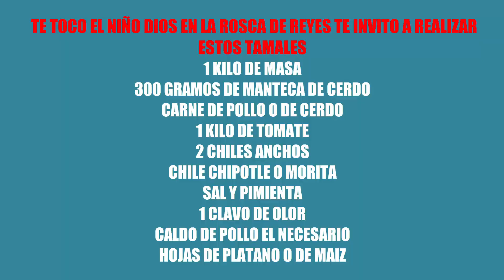Te Toco El Niño EnDe Reyes Te Invito A Realizar Estos Tamales, Bienvenidos A Cocinando Con Eli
Bienvenidos a cocinando con Elí, Hoy te tengo Algo delicioso por si Te Toco El Niño EnDe Reyes Te Invito A Realizar Estos Tamales que A tu familia le encantar esta preparación que te aseguro que te vas a chupar los dedos,  aquí disfrutaras y aprenderás haciendo  deliciosos platillos para tu familia e  invitados
  TE TOCO EL NIÑO DIOS EN LA ROSCA DE REYES TE INVITO A REALIZAR ESTOS TAMALES
1 KILO DE MASA
300 GRAMOS DE MANTECA DE CERDO
CARNE DE POLLO O DE CERDO
1 KILO DE TOMATE
2 CHILES ANCHOS
CHILE CHIPOTLE O MORITA
SAL Y PIMIENTA
1 CLAVO DE OLOR
CALDO DE POLLO EL NECESARIO
HOJAS DE PLATANO O DE MAIZ